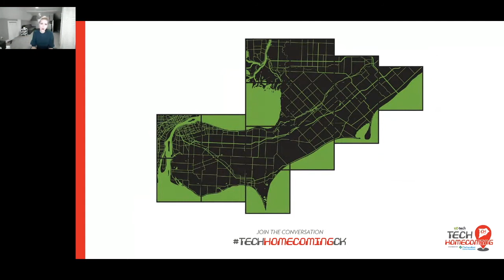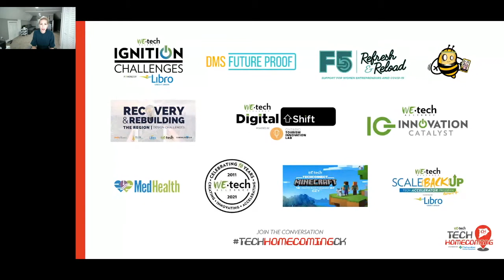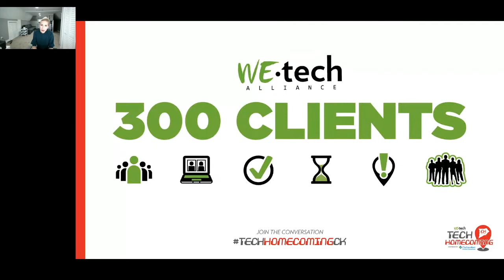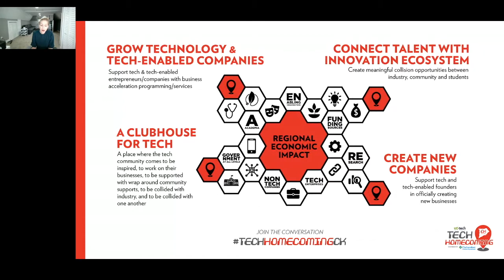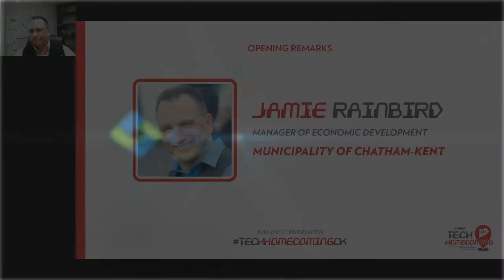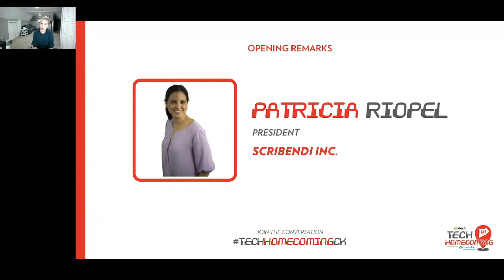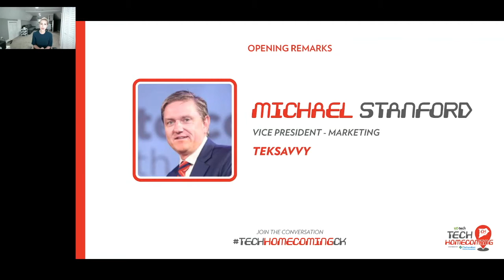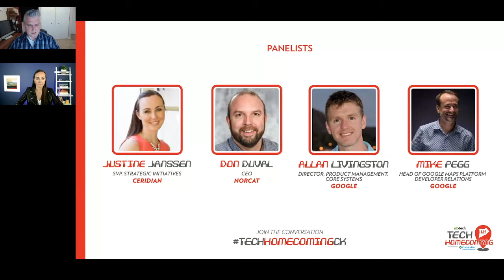2021 Tech Homecoming: CK Edition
Tech Homecoming: CK Edition – powered by WEtech Alliance and Chatham-Kent Economic Development Corporation – brought together Chatham-area expats, former residents, newcomers and regional leaders to reconnect and reinvest with the place they once called home for discussions centered around turning Chatham-Kent into a Hub of Innovation. (You can check out our Windsor-Essex Tech Homecoming event

FEATURING:
• Yvonne Pilon, President & CEO, WEtech Alliance
• Jamie Rainbird, Manager of Economic Development, Municipality of Chatham-Kent
• Darrin Canniff, Mayor, Municipality of Chatham-Kent
• Patricia Riopel, President, Scribendi
• Michael Stanford, VP - Marketing, TekSavvy

PANELISTS:
• Justine Janssen, SVP Strategic Initiatives, Ceridian (former resident of Chatham-Kent now living in London, ON)
• Don Duval, CEO, NORCAT (former resident of Chatham-Kent now living in Sudbury)
• Mike Pegg, Head of Google Maps Platform Developer Relations, Google (former resident of Blenheim now living in California)
• Allan Livingston, Director of Product Management, Core Systems, Google (former resident of Wallaceburg now living in California)
• Moderated by Matt Reaume, Economic Development Officer, Municipality of Chatham-Kent

Have an innovation or tech-based idea? WE can help turn it into a business reality.
Ready to grow? WE can help you launch your business into market.
Looking to scale? WE can help you expand your established business.
Exploring Corporate Innovation? WE can help you define and execute your innovation framework.